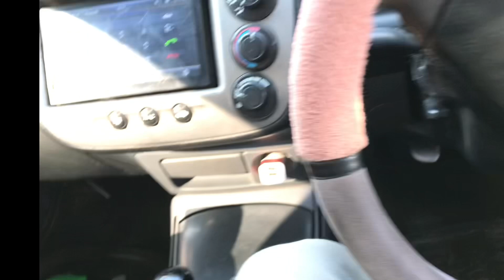Desi Khana 🍲Aj To Puarni Yaad Taza ho gaye |After Along time this place